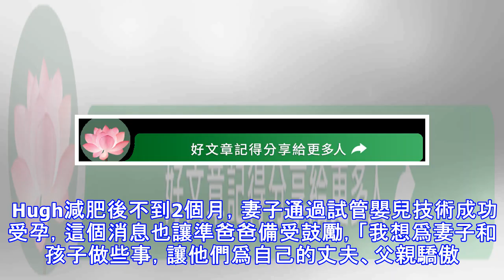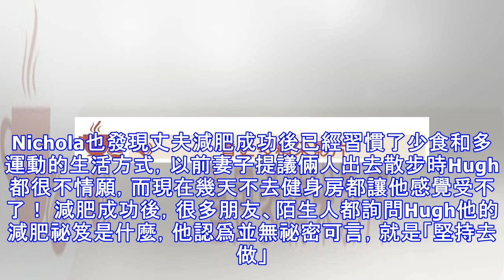爲了妻子和寶寶 韓國小夥不到半年減重22公斤 變身型男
【大紀元2018年03月22日訊】（大紀元記者謝嘉文報導）在5個多月時間裡，這位名叫Hugh Gwon的韓國年輕人從86公斤減重到64公斤，還練出了一身漂亮的肌肉。 他最初開始減肥的動力是爲了陪做試管嬰兒的妻子一起渡過人生的難關。開始減肥後，他不僅陸續晉升「準爸爸」、「爸爸」的位置，他的外貌形象一下從「鄰家大叔」轉爲「型男」，前後判若兩人。 請看完整影片 Hugh和妻子Nichola在YouTube頻道「我的韓國先生」（MyKoreanHusband）分享了這次減肥經歷。Nichola患子宮內膜異位症，一直不能自然懷孕，夫妻倆求助於試管嬰兒技術，但事情卻不那麼順利。 雖然Hugh的生育能力正常，但倆人的第一次試管嬰兒嘗試失敗了。這之後Hugh就開始了減肥計劃，他相信如果自己的身體更健康，會幫助妻子更容易受孕。 （視頻截圖） 「Hugh知道我（因爲子宮內膜異位症）吃了多少苦頭，現在又必須做試管嬰兒，所以他想要通過改變自己讓我們都受益。」Nichola寫道。 Hugh減肥後不到2個月，妻子通過試管嬰兒技術成功受孕，這個消息也讓準爸爸備受鼓勵，「我想爲妻子和孩子做些事，讓他們爲自己的丈夫、父親驕傲。」Hugh分享，自己以前做過很多未能實現的承諾，這次下定決心要成功，而事實證明他確實做到了。 他改掉以前愛吃垃圾食品、愛喝酒的習慣，飲食更健康，每週堅持至少3次運動，幾個月後，他原本穿XL、X...